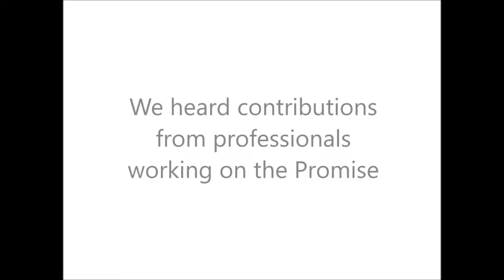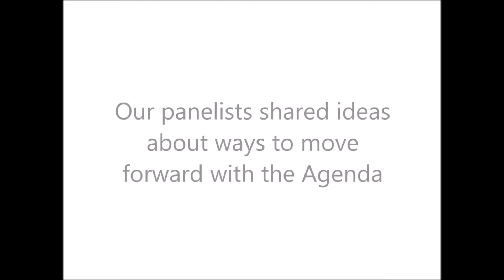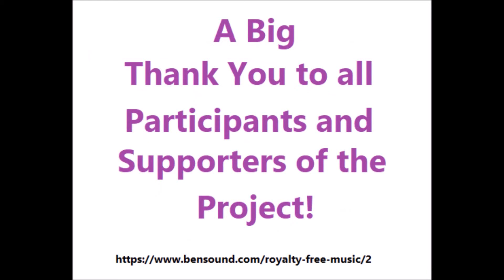The 2018 "Leave No One Behind" Summit - Dublin, Ireland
More about the "Leave No One Behind" Summit prepared by ATD Ireland with support of Concern Worldwide at: